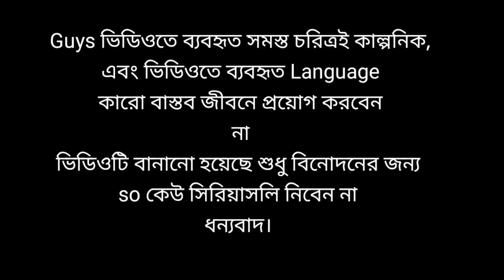Mission কাঁচা মরিচ |funny video 2023|FUNNY BOOM |Mujahid jr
This video contains are shooting at That place at Saghata.

keep supporting team FUNNY BOOM  !

Mujahid jr
Sumon
Hasan
Momin
Jihad
Munna
Mojid